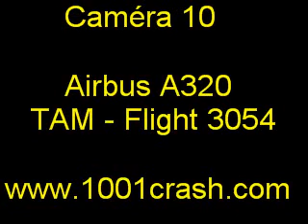plane crash caught on tape - 11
a TAM airlines flight 3054 - an Airbus A320 overshoots on the slippery runway and slams at a gas station and a TAM building. All of the passengers and crew members onboard were killed instantly.